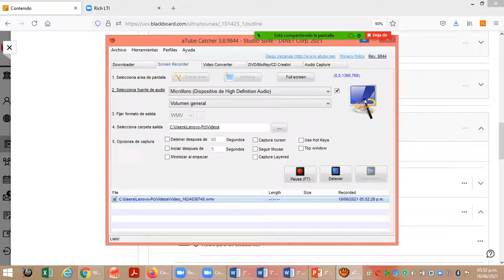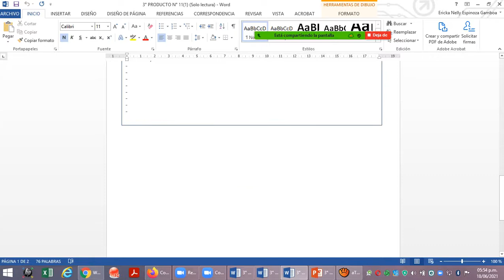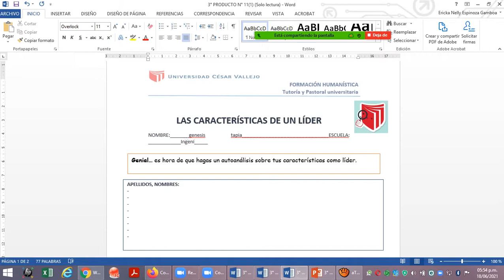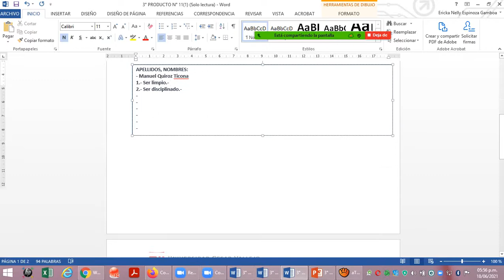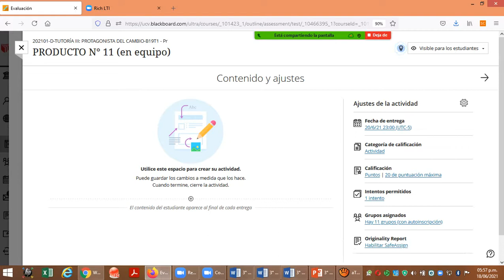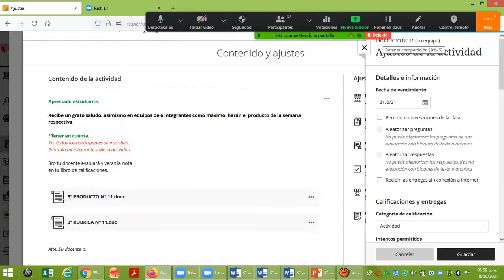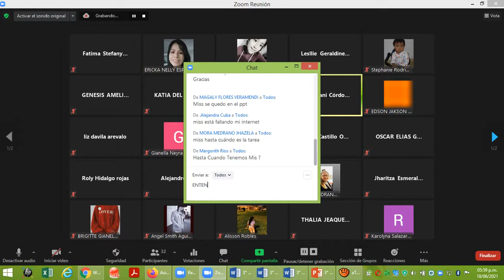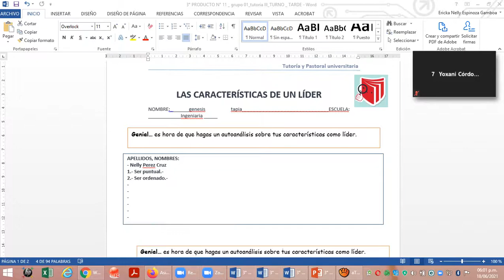Video SEMANA 11 TAREA GRUPAL